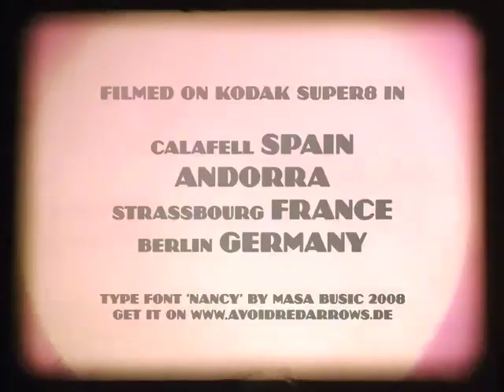Susann Eickner - Life - MFTM 02-07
soundtrack: Life
(cc) by Susann Eickner
from Germany, Rochlitz
education: paediatric nurse

For the Open Music Video Project MUSIC FROM THE MASSES 02 Matthias Fritsch created a silent 3:40 minute Super8 film from summer holiday footage with music video and narrative qualities. The video was proposed online to musicians, composers and sound designers in order to produce their individual soundlayer. There were no restrictions in athmospere, style and musikgenre. It is still possible to submit new versions!